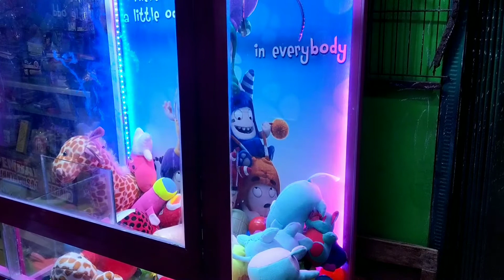Mesin Capit Boneka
Keseruan Bermain Capit Boneka.